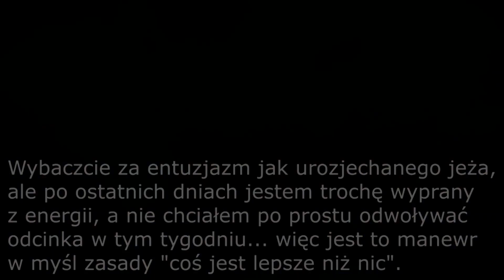Zbrojownia Waframe: Chwila dla Revenanta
nieplanowany krótki filmik raczej robiony na gorąco... muszę wracać do podstawówki o misjach...